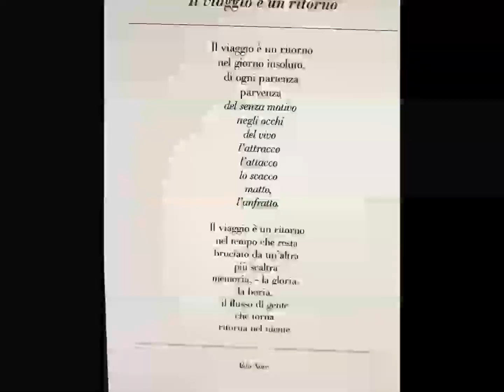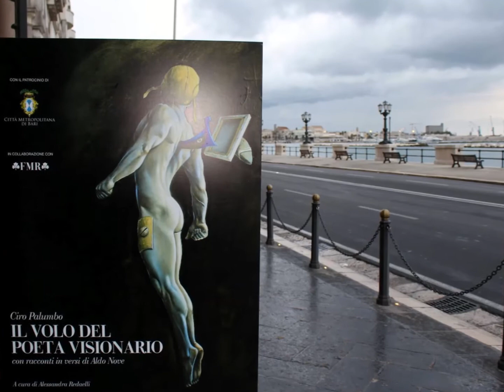Il volo del poeta visionario Ciro Palumbo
Inaugurazione della mostra d'arte intitolata "Il volo del poeta visionario", presso la Sala del Colonnato del Palazzo della Città Metropolitana di Bari  dal 7 al 23 ottobre 2016. Un fantastico viaggio nel mondo dell'artista Ciro Palumbo.